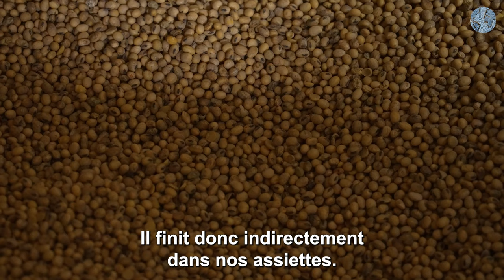Christophe Garroussia, producteur de soja bio dans le Gers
Ce qui nous rapproche les agriculteurs, la planète et nous : unis pour stopper l'importation d'aliments produits selon des pratiques interdites en Europe.
Mobilisons-nous pour demander des mesures-miroirs afin de garantir la réciprocité des normes à nos partenaires commerciaux.

C'est ce qui permettra d'accélérer la transition agroécologique de l’agriculture et donc la réduction des pesticides de synthèse nocifs pour la biodiversité et la santé. En mettant en place des mesures-miroirs, donc en imposant aux pays qui exportent leurs produits en Europe de respecter les mêmes normes que nous. Nous sommes convaincus que nous pourrons stopper la concurrence déloyale qui pèse sur les agriculteurs, et donc permettre de poursuivre les efforts vers des pratiques plus vertueuses si indispensables. Il ne faut pas niveler les normes par le bas , mais bien continuer à progresser. Cela permettrait aussi aux autres pays de progresser. L’enjeu est bien de passer du libre-échange au juste-échange.